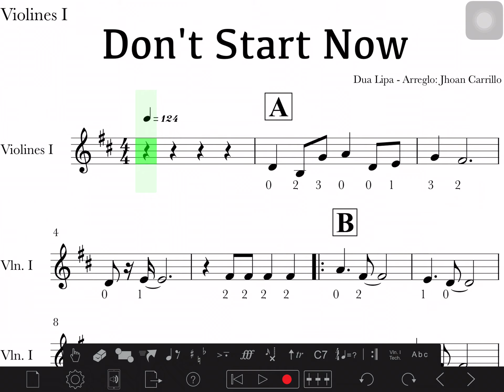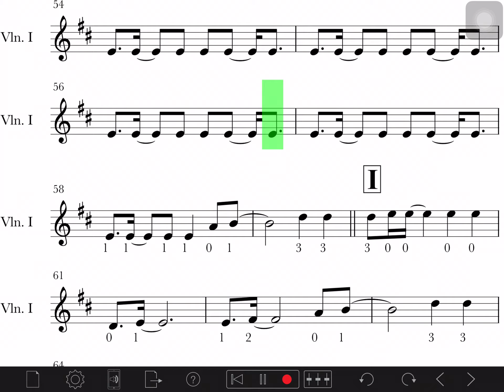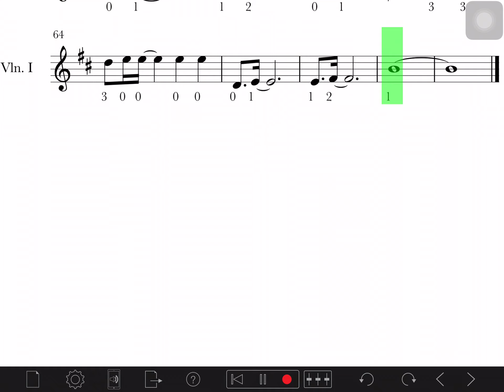violinsheet Dua Lipa - Don’t Start Now - violin sheet - partitura violino.